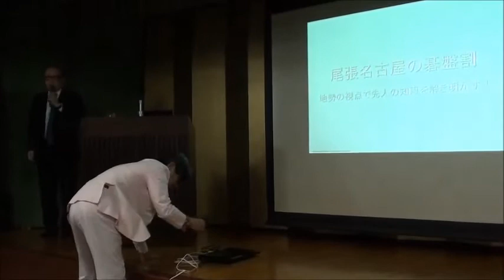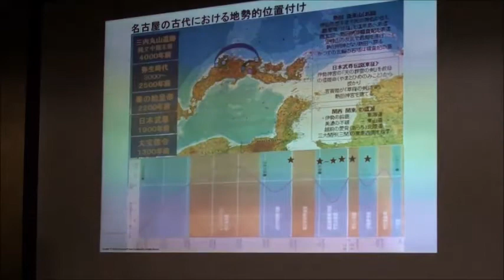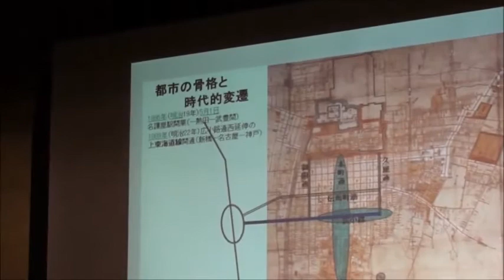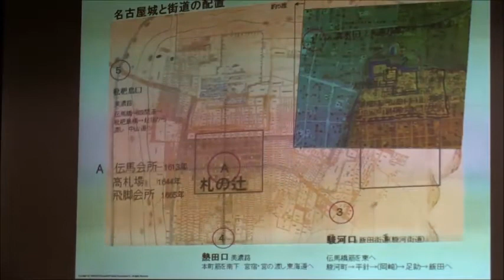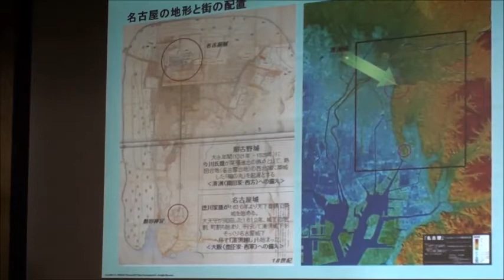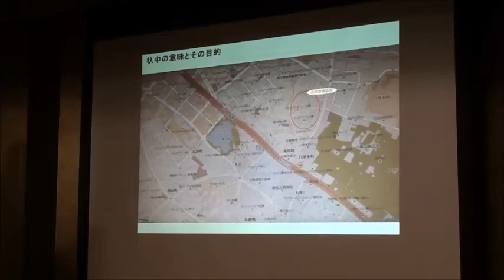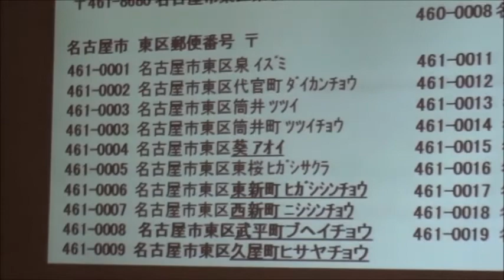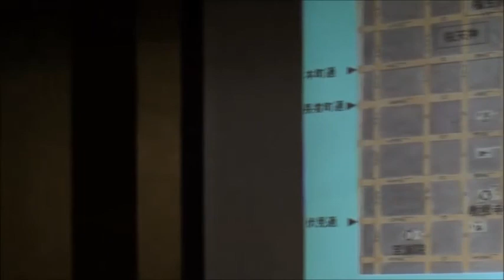プロジェクト名古屋の河田 正氏の講演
プロジェクト名古屋の河田 正氏は、名古屋の歴史のおもしろさを再発見する講演をして下さった。名古屋旧町名復活有志の会。平成25年3月